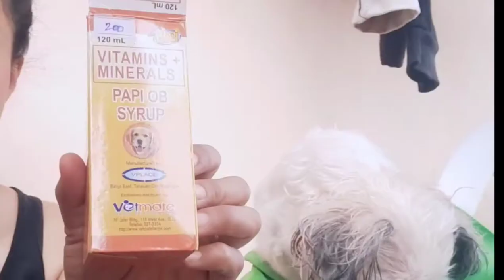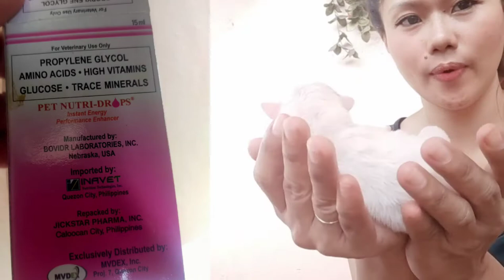VITAMINS FOR MAMA DOG AT NEW BORN SHIH TZU|HONEY TORRES